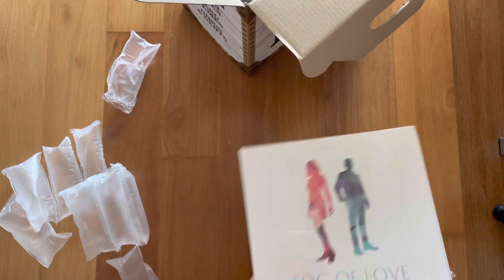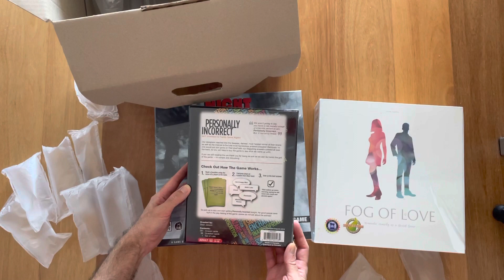Unboxing a Good Games Mystery Box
Quick look inside my Mystery Box from FLGS Good Games. A$60 for ???